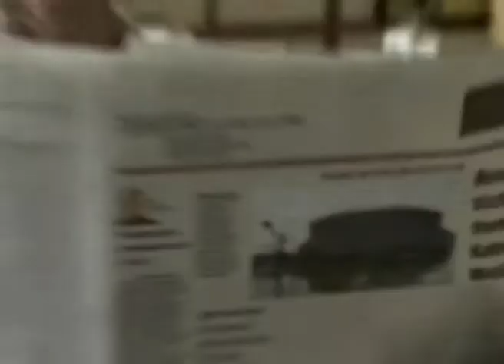এটি অভ্যাস করুন - Make It A Habit Part 2 - Joyce Meyer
Make It A Habit Bengali
এটি অভ্যাস করুন